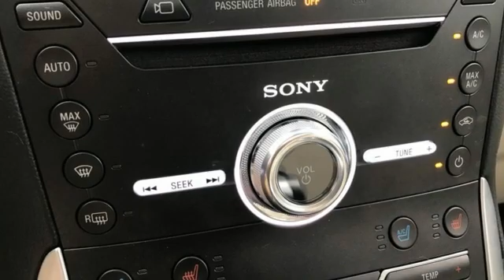Used 2018 Ford Edge Rochester MN Winona, MN J1041 - SOLD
Year: 2018
Make: Ford
Model: Edge
Trim: Titanium
Engine: 3.5L V6 Ti-VCT
Transmission: 6-Speed Automatic
Color: Red
Interior: Ceramic
Mileage: 19554
Stock #: J1041
VIN: 2FMPK4K81JBB69720
Recent Arrival! Certified. Meets our Rigorous Inspection and Reconditioning Standards! Edge Titanium Burgundy Velvet Metallic Tinted Clearcoat w/ Panoramic Moonroof + Front 180 Camera CARFAX One-Owner. Clean CARFAX. Smartphone Connected with Fordpass, Active Parking Assist, *Adaptive Cruise Control, Heated and Cooled Seats, Blind-Spot Monitors, Lane Keeping Assist, Adaptive Headlights, Navigation System, Adaptive Cruise Control, Touchscreen Controls, Backup Camera, Intelligent Keyless Access w/Push Button Start, Automatic Headlights, Apple Carplay and Android Auto Compatible, Bluetooth Hands-Free, 4WD, AWD, Cooled Seats, Leather Seats, Sunroof/Moonroof, Portable Audio Connection, Remote Start, Power Liftgate, Sirius Radio, Rear Parking Sensors, Sync3, Lane Departure Warning, Cruise Control, Ambient Lighting, Keyless Entry Keypad, Heated Steering Wheel, 110V/150W AC Power Outlet, 12 Speakers, 2nd Row Outboard Inflatable Safety Belts, ABS brakes, Adaptive Cruise Control & Fwd Collision Warning, Adaptive Steering, AM/FM Stereo w/Single CD Player, Apple CarPlay/Android Auto, Auto-Dimming Driver's Sideview Mirror, BLIS Blind Spot Information System, Cold Weather Package, Electronic Stability Control, Enhanced Active Park Assist, Equipment Group 302A, Exterior Parking Camera Rear, Front & Rear Floor Liners, Front 180 Degree Camera, Front dual zone A/C, Fully automatic headlights, Heated Rear-Seats, Heated Steering Wheel, HID Projector-Style Headlamps w/Auto High Beams, Lane-Keeping System, Leather Trimmed Heated/Cooled Bucket Seats, Navigation System, Panoramic Vista Roof, Power Liftgate, Power Tilt/Telescoping Steering Column w/Memory, Rain-Sensing Wipers, Rear Parking Sensors, Remote Start System, SiriusXM Radio, SiriusXM Traffic & Travel Link, SYNC 3 Communications & Entertainment System, Traction control, Voice-Activated Touchscreen Navigation System, Wheels: 20" Premium Polished Aluminum, Windshield Wiper De-Icer. Odometer is 13345 miles below market average!brbrFord Gold Certified Details: *brbr * Warranty Deductible: $100br * Roadside Assistancebr * Transferable Warrantybr * Powertrain Limited Warranty: 84 Month/100,000 Mile (whichever comes first) from original in-service datebr * and 22,000 FordPass Rewards Points to use toward first two maintenance visitsbr * 172 Point Inspectionbr * Limited Warranty: 12 Month/12,000 Mile (whichever comes first) after new car warranty expires or from certified purchase datebr * Vehicle HistorybrbrbrAwards:br * 2018 KBB.com Brand Image Awards * 2018 KBB.com 10 Most Awarded BrandsbrbrStop by, call, or email us at Rochester Ford. We look forward to earning your business. . Have Confidence our Vehicle is the Right Vehicle for YOU with our 7 day Money Back Return and 30 day Exchange Guarantee on most preowned vehicles. Our reconditioning process features an in-house paintless dent removal and light paint touch-up team to help give you confidence that our vehicle is worth your time. Come see us Today!

Address:
4900 Highway 52 North